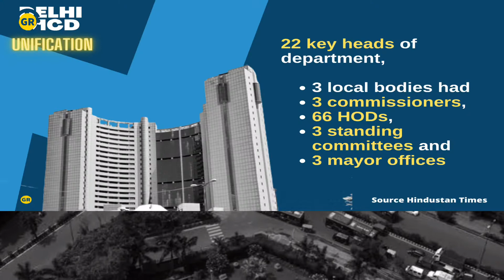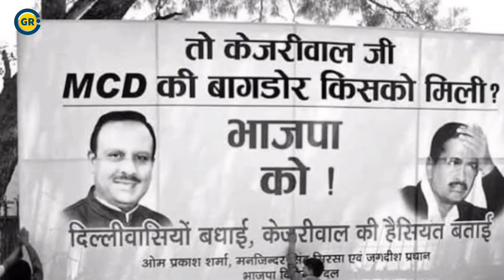GR Explained: Delhi MCD Unification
Ground Report Explained: Delhi MCD Unification
The Delhi government may challenge the Delhi Municipal Corporation (Amendment) Bill, 2022, introduced in Lok Sabha on Friday to reunify the Capital’s three municipal corporations, chief minister Arvind Kejriwal, who termed the Bill a move to delay the municipal elections, said on Saturday.

Delhi CM Arvind Kejriwal said the Bill is unconstitutional because it appears to provide the Central government with greater authority by specifying that the word “government” will be replaced with “Central government” in at least 11 sections of the current legislation--the Delhi Municipal Corporation Act (DMC), 1957--which pertains to naming or resizing any zone or ward, listing out the obligatory functions of the MCD, rules on declaring assets of councellors, the appointment and pay scale of the commissioner, approvals for loans and action against any councellor or MCD official.

About Ground Report:

Ground Report is a Digital News platform, which aims to bring underreported environmental, health and gender-specific stories from the margins of India, primarily J&K, MP, Delhi-NCR and UP. We believe climate change should be the basis of current discourse, and our stories attempt to reflect the same. In addition, our ground reporters focus on various thematic areas and intersectional issues of agriculture, labour, employment, poverty, etc. of the most vulnerable communities in India.

ग्राउंड रिपोर्ट आवाज़ है हर उस नागरिक की जो जलवायु परिवर्तन, बेरोजगारी, असमानता और भेदभाव की वजह से हाशिए पर खड़ा है। हमारी कोशिश है मध्यप्रदेश, उत्तरप्रदेश और जम्मू कश्मीर जैसे राज्यों के ज़मीनी मुद्दों को आप तक पहुंचाना और उन ज़रूरी मुद्दों की आवाज़ को राजनीति खबरों के शोर में भी बुलंद रखना।

The organization is passionate and an earnest attempt of a group of young journalists to bring back the glory of 'GroundReport' journalism. We accept varied political opinions and promote citizen journalism.